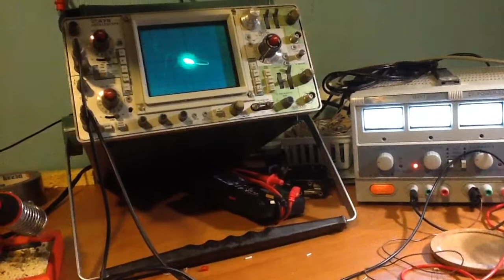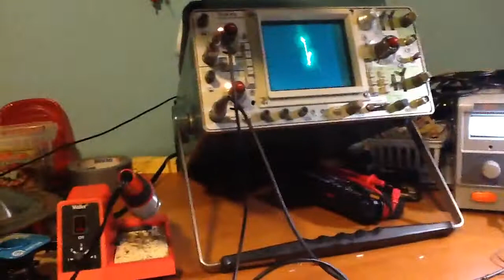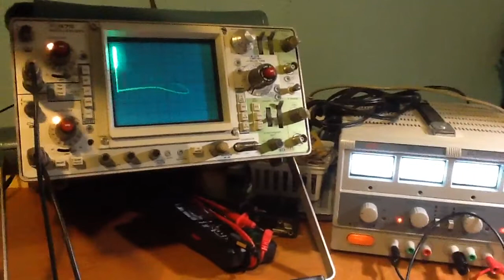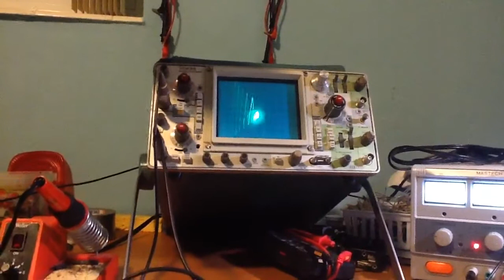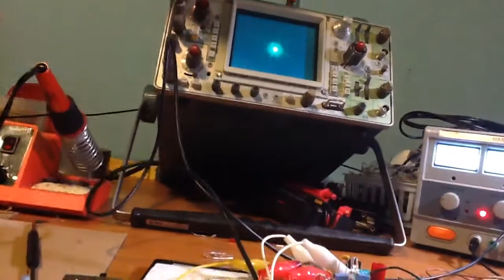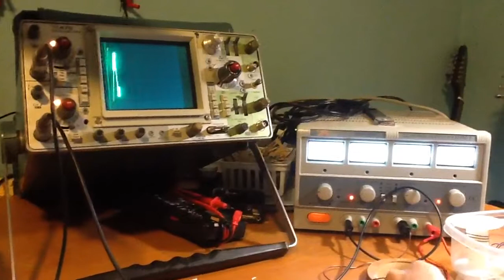Jerkoff Chaos with Mogol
I built up a modified jerkoff chaos circuit, which is controlling the Mogol in this demonstration (x'' out to filter cutoff, x to pitch, x vs. x'' on the scope). The jerkoff circuit is a third order chaos circuit that uses three integrators and an LED as a nonlinearity connected in a feedback loop, which solves a third order differential equation, known as a "jerk" equation in mechanics. The circuit was designed by AndrewF on Muff's, aka NonlinearCircuits guy (cirtcele on YouTube, check out his stuff). Here I was also using a square wave centered around 0v as a forcing function for one of the integrators, and I was adjusting its amplitude and frequency at various points in the demonstration, in addition to the "jerk" and "wiggle" parameters.